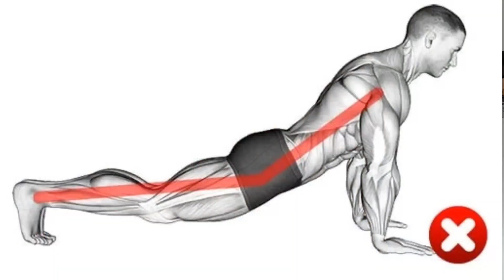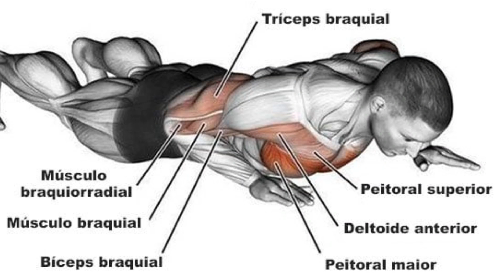A DIFERENÇA DA FLEXÃO ABERTA E FECHADA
A flexão de braço é um dos exercícios mais populares – e eficazes – de todos. Fortalece o peitoral, braços, ombros e ainda ajuda a tonificar o abdômen, porque você precisa deixá-lo contraído durante a execução do exercício.